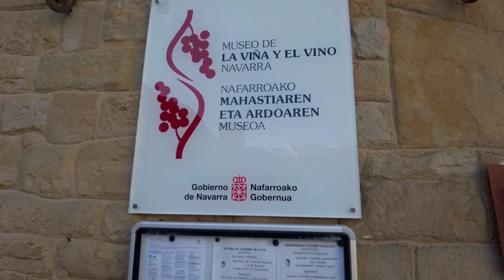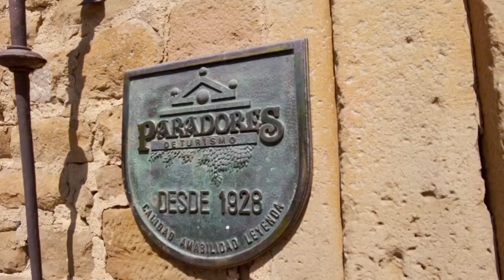OLITE (Navarra), el CASTILLO MÁS ESPECTACULAR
OLITE, es uno de los pueblos más bonitos de España, además tiene uno de los castillos más majestuosos que te puedas encontrar, no tan sólo de Navarra, sino de toda España, pero para que este palacio real brille no hay mejor escenario que su encantador casco histórico con su entramado de robustas casonas solariegas con imponentes blasones en las fachadas, palacios renacentistas y barrocos, murallas romanas, arcadas góticas y bonitas iglesias.

0:00 OLITE, uno de los pueblos más bonitos de España
0:42 CASTILLO DE OLITE
2:49 IGLESIA DE SANTA MARÍA DE OLITE
3:43 PASEAR POR OLITE
4:14 PARADOR DE TURISMOS DE OLITE
4:50 OLITE, VISITA OBLIGADA EN NAVARRA

Cámaras con la que grabamos

Auriculares de edición